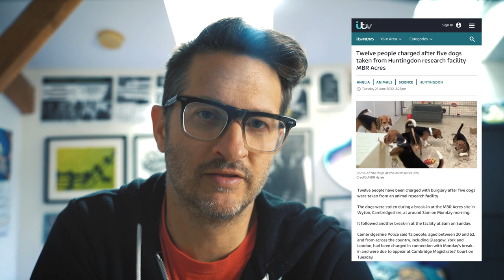3MT: Beagles LIBERATED From MBR Acres + All Things Camp Beagle & Beyond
Three Minute Thursdays // Episode 128 // June 23, 2022

The campaign to close MBR Acres kicked up a notch or two this past weekend when activists from Animal Freedom Movement, an offshoot of Animal Rebellion, climbed the fences and occupied the facility.  Only to return the next evening, liberating beagles from the compound.

What happened to the liberators?  And what is MBR Acres?  Why is the campaign against it so important and why should we be paying attention?